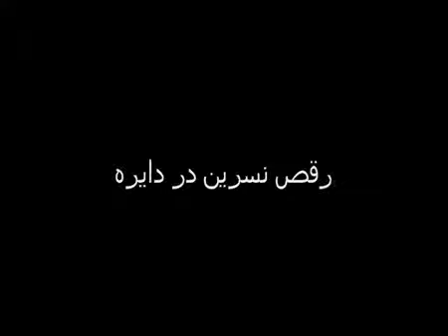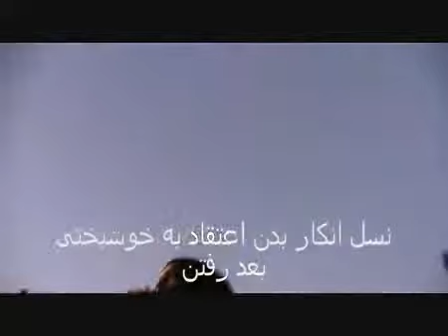nasle ma, نسل ما